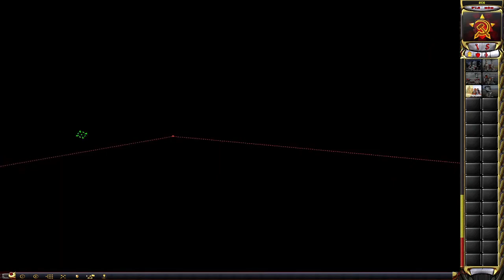MrDeeb vs erik | SvS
Game: Red Alert 2: Yuri's Revenge.